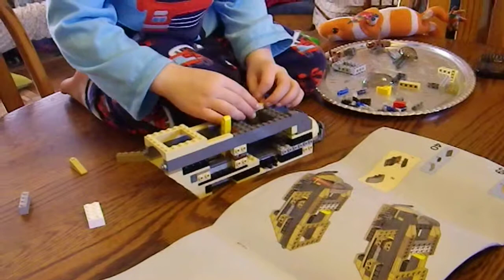Wookiee Gunship part 7 (proficiency)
Michael really showing his proficiency: following the directions, gathering the correct pieces for the given step, and hand-eye coordination.